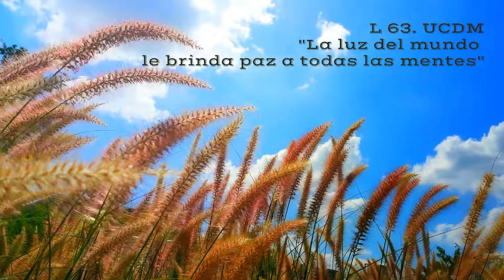Lección 63. Ucdm. La luz del mundo brinda paz a todas las mentes a través de mi perdón.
"La luz del mundo brinda paz a todas las mentes a través de mi perdón".

1. ¡Cuán santo eres que tienes el poder de brindar paz a todas las mentes! ¡Cuán bendito eres que puedes aprender a reconocer los medios por los que esto se puede lograr a través de ti! ¿Qué otro propósito podrías tener que pudiese brindarte mayor felicidad?

2. Ciertamente eres la luz del mundo con semejante función. El Hijo de Dios apela a ti para su redención. En tus manos está poder concedérsela porque te pertenece. No aceptes en su lugar ningún propósito trivial ni ningún deseo insensato, o te olvidarás de tu función y dejarás al Hijo de Dios en el infierno. No se te está haciendo una petición vana. Se te está pidiendo que aceptes la salvación, para que así la puedas dar.

3. Puesto que reconocemos la importancia de esta función, estaremos más que dispuestos a recordarla tan a menudo como nos sea posible a lo largo del día. Empezaremos el día reconociendo nuestra función y lo concluiremos pensando en ella. Repetiremos lo siguiente tantas veces como nos sea posible en el transcurso del día :
"La luz del mundo brinda paz a todas las mentes a través de mi perdón. Soy el instrumento que Dios ha designado para la salvación del mundo".

4. Si cierras los ojos probablemente te resultará más fácil dejar que acudan a tu mente pensamientos afines, durante el minuto o dos que debes dedicar a reflexionar sobre esto. No obstante, no esperes a que se presente tal oportunidad. No se debe perder ni una sola ocasión para reforzar la idea de hoy. Recuerda que el Hijo de Dios apela a ti para su salvación. ¿Y quién sino tu Ser es el Hijo de Dios?

Tema: Semillas con alas de Ricardo Andrés Tomás (Flowpiano)
Somos Uno.